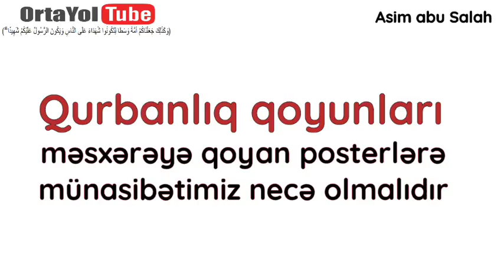Qurbanlıq qoyunları məsxərəyə qoyan posterlərə münasibətimiz necə olmalıdır /Asim abu Salah